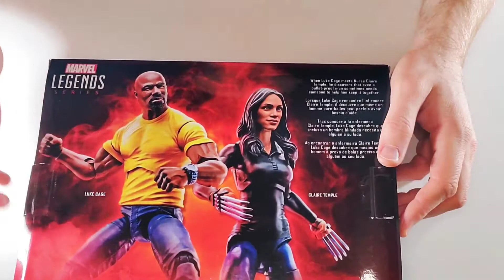Marvel Legends Luke Cage and Claire Temple Two Pack Action Figure Review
SUPER cheap two pack. Good stuff.

Hey there, Glenn with The Toy Temple! I do video reviews of toys, conventions, anything!

I'm an easy going guy who likes LEGO, Marvel Legends, DC, Funko Pops, Star Wars, and anything else adult collector related!

This channel is not for kids so please monitor what they watch.